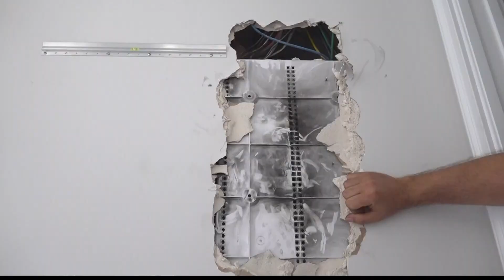It’s National Lightning Safety Awareness week and Florida is the lightning capital of the United Sta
Lightning striking a home is more common than you think. Nationally 1 out of 200 houses will be struck per year.